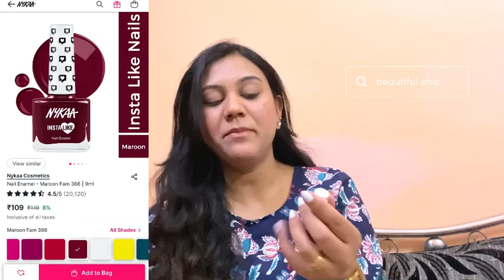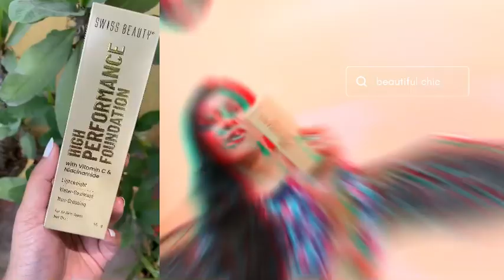Nykaa *Affordable* ✨ Makeup Haul| Makeup Products| Nykaa Shopping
- In This Video I have shared about Nykaa *Affordable* ✨ Makeup Haul| Makeup Products| Nykaa Shopping

💥 @beautifulchic47mj YouTube Channel Name!

🥰 See you super soon Guys!

Love You all May God Bless you all in abundance! 😇